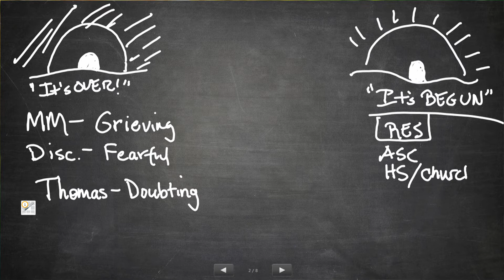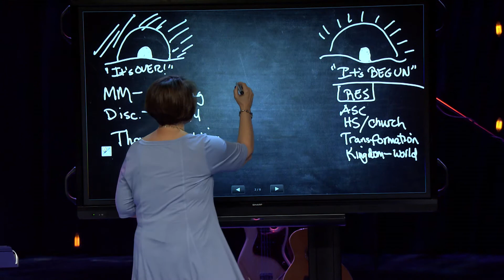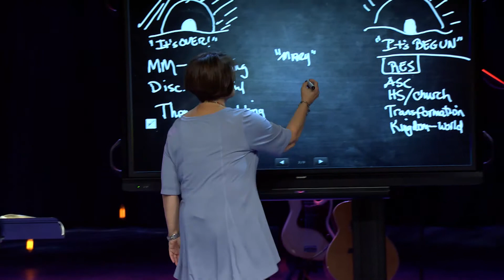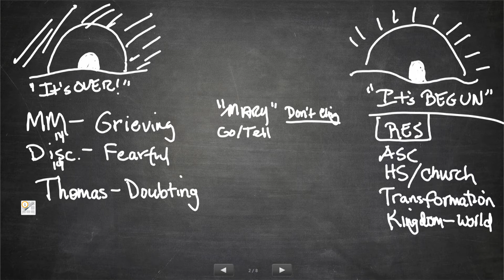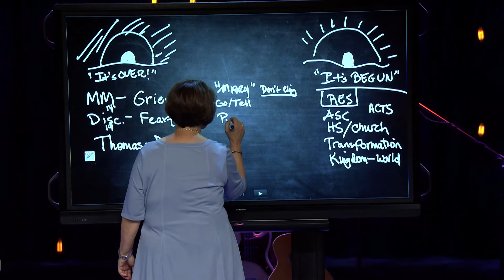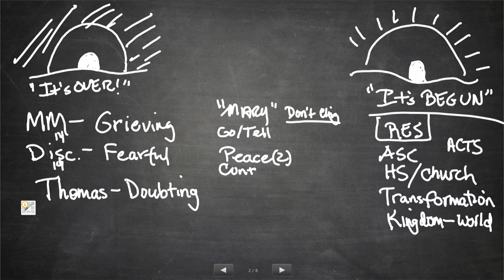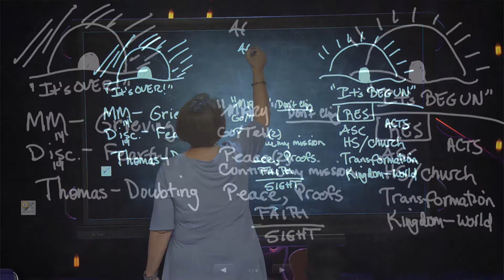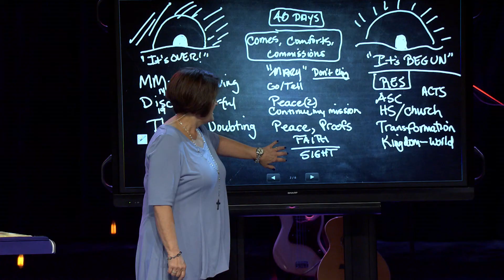When it feels like it's over